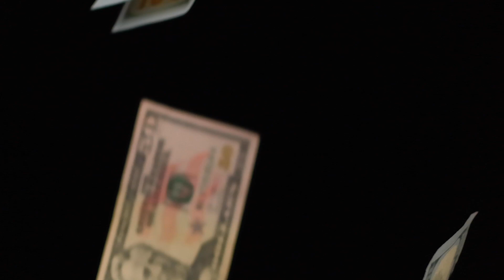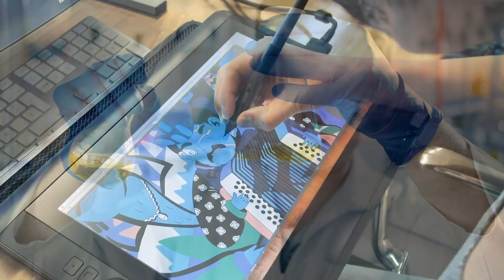Historia de NESTLÉ - ¿Esclavos del éxito?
Hola cachetones en este video les cuento la historia de Nestlé y de todos los cambios que tuvo la empresa al paso del tiempo, desde la leche nido, hasta el nescafe, aparentes esclavos y casos de corrupción.